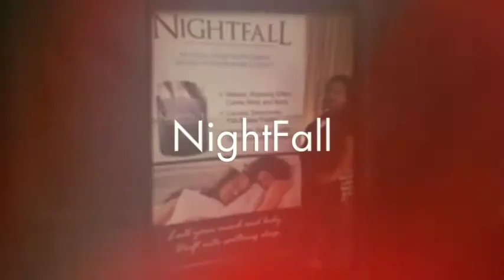o2 Worldwide NIGHTFALL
o2 Worldwide NIGHTFALL is another all natural o2 Worldwide product. If you're looking for the best rest, o2 Worldwide NIGHTFALL is where it's at.